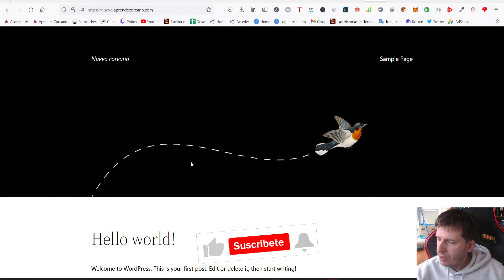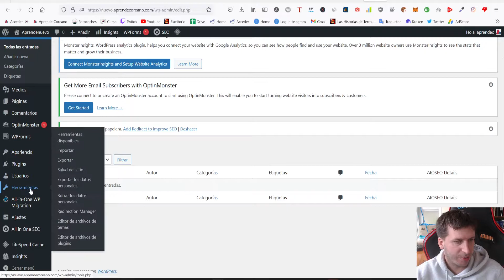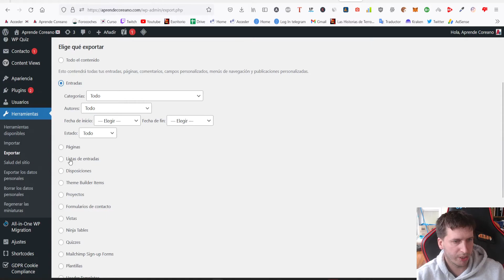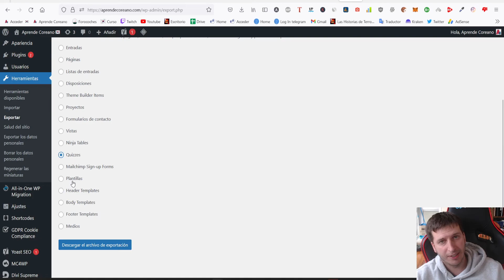Exportar solamente contenido de WordPress (SIN plugin)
Si necesitas solo exportar el contenido y no el diseño como el CSS y otro códigos de la Web, puedes exportar tus entradas, páginas, media (Audio, imágen) es decir todo el contenido puro que has creado en tu web de Wordpress.
Esto se puede hacer sin necesidad de ningún plugin ya que el propio Wordpress te da la opción de hacer ello con su propio gestor.
Esto viene bien cuando quieres realizar un nuevo rediseño desde 0 de una web, pero quieres poner el mismo contenido.